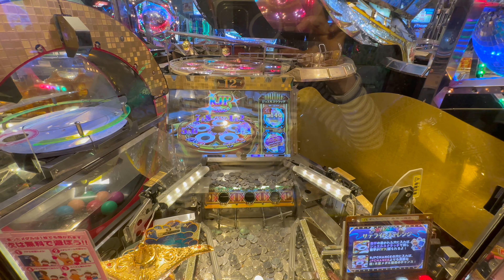GRAND CROSS GOLD [グランド クロス ゴールドの体験] @池袋 Ikebukuro 東京 Tokyo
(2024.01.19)